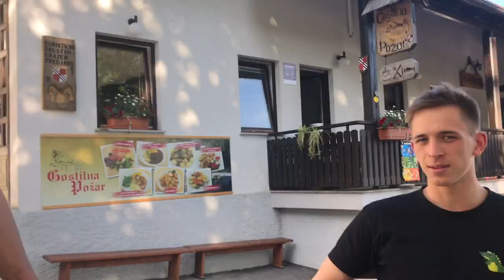Vlog 26: Obisk Polža & Cars&coffee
Obiskali smo Polža. Za več si pa kar vlog oglej ;)